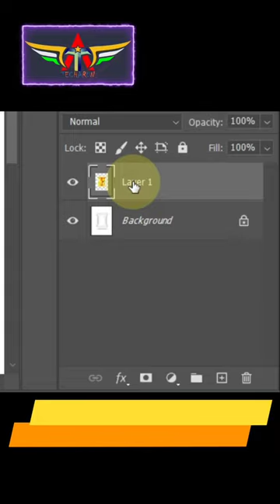photoshop cc 2020 || How to blank any packet to design set in photoshop cc